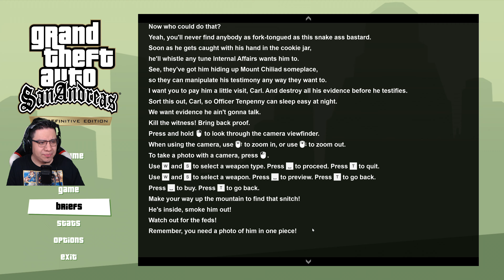Grand Theft Auto San Andreas Definitive Edition Gameplay Walkthrough Part 5 - PC 4K 60FPS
Grand Theft Auto San Andreas Definitive Edition Gameplay Walkthrough Part 5 - PC 4K 60FPS. Here's part 5 of my GTA San Andreas Remastered Definitive Edition Gameplay Walkthrough recorded on PC at 4K 60FPS from the GTA Trilogy Remastered Definitive Edition. I will be playing the full GTA Definitive Edition that includes GTA 3, Vice City, and San Andreas.